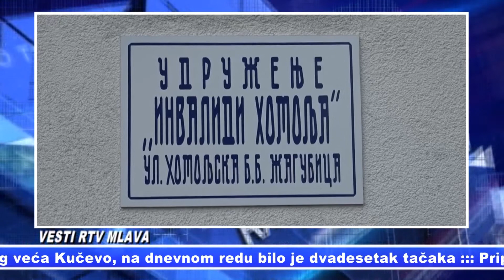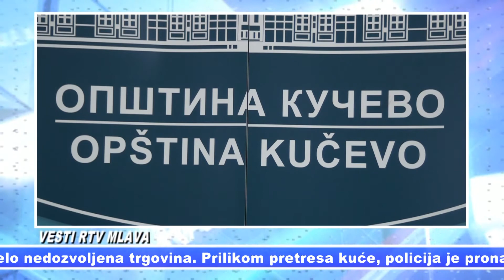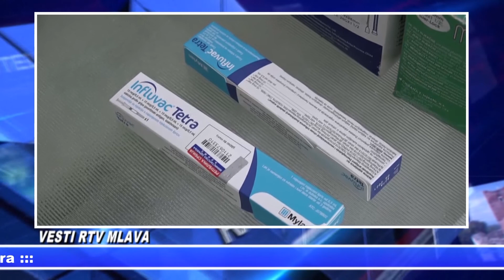Vesti RTV Mlava// pregled vesti 06.10.20// opširnije u BRANIČEVSKOM INFU 18.00, 22.00, 09.00, 14.00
Vesti RTV Mlava// pregled vesti za 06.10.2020.// opširnije u BRANIČEVSKOM INFU 18.00, 22.00, 09.00, 14.00